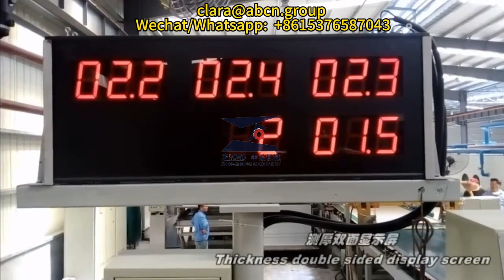100% Asbestos Free Waterproof Calcium Sillicate Board Machine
GUANGDONG ZHONGHONG MACHINERY MANUFACTURING CO., LTD.
Zhonghong Machinery was established in 2002, with a plant area of 12,000 square meters and about 70 employees, including 5 mechanical engineers and 5 electrical engineers.
We are the top supplier of fiber cement board equipment and calcium silicate board equipment in China with the best technical team. We only provide our customers with high end equipment, so our equipment is of top quality. We have more than 100 production lines at home and abroad. Our equipment has the highest share in China, besides, we export to many countries, such as Saudi Arabia, Vietnam, Philippines, Malaysia, Myanmar and so on. All the production lines are running well and have a good reputation.

Please provide your detail requirements, then we could quote accordingly with professional service.
Hope we could do pleasant cooperation.

Fiber cement board is a composite material made from a blend of cement and cellulose fibre (fibreglass) formed in sheets or boards. Fiber cement board is known for its excellent strength and durability as well as certain characteristics such as resistance to water, termites and fire. In addition, fiber cement board is a fairly versatile material or can be used in many applications both interior and exterior such as walls, floors, partitions, ceilings, fences and several other uses.

Fiber Cement Board Calcium Silicate Panel Making Machine Production Line,
Cement Board Lifting Machine,
Lightweight Wall Panel Making Machine,
Cement Fiber Board Machinery,
Cladding Fireproof Cement Fiber Board Machine,
Wall Panel Production Line,
Good Price Mineral Fiber Board Production Line,
Fiber Cement Board Making Plant,
Environmental Standard Fiber Cement Board Machine,
Calcium Silicate Panel Machine,
Autoclave For Fiber Cement Board,
Press machine for cement board,
Wood Cement Siding Board Machine,
Betopan Cement Board Machine,
Fire Rated Insulation Calcium Silicate Board Production Line,
Color Fiber Cement Board Machine,
Factory Made Mineral Fiber Ceiling Board Plant,
Fiber Reinforced Concrete Panel Machine,
Prefabricated Building Fiber Cement Wall Panel Board Machine,
Boundary Wall Cement Board Machine,
Reinforced Cement Board Production Line,
Light Weight Wall Panel Making Machine,
Cement Coated Insulation Board Machine,
External Wall Partition Fiber Cement Board Machine,
Precast Concrete Partition Wall Panel Machine,
China Mineral Fiber Ceiling Plant,
Corrugated Roofing Board Production Line,
Fiber Cement Board Sandwich Panel Machine,
4-18mm Fiber Cement Board Production Line,
Mineral Wool Suspended Ceiling Machinery,
100% Asbestos Free Waterproof Calcium Sillicate Board Machine,